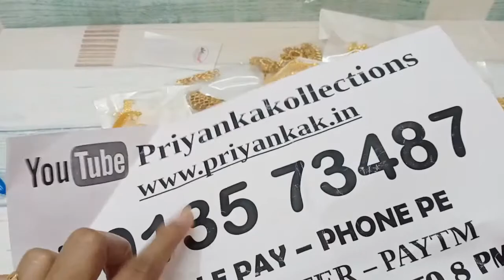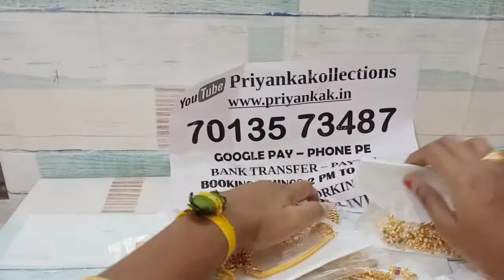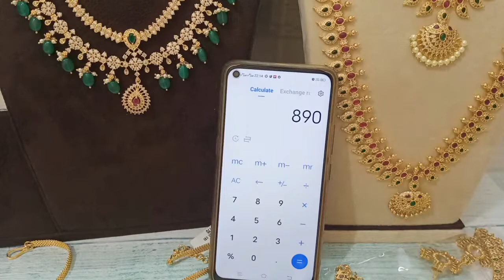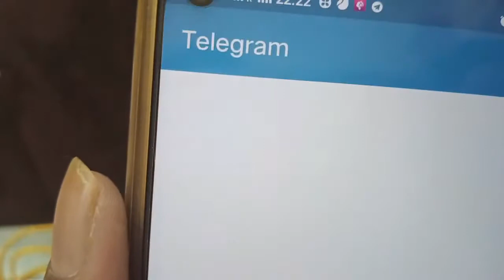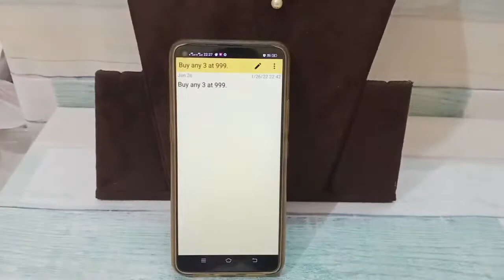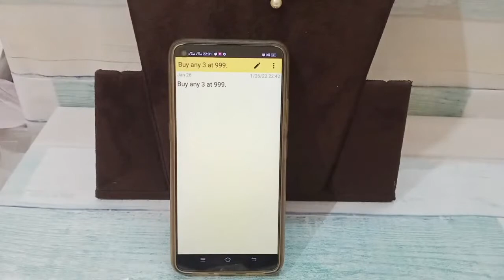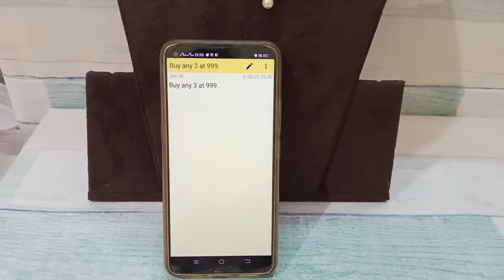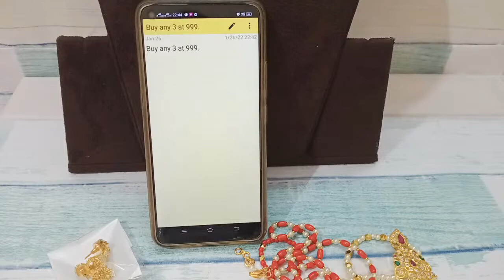🥰🥳 Buy 3 At 999rs 🥳🥰 Kemp Necklace Jhumka Mangalsutra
1.please  send screenshot picture to my WhatsApp  number
2.please check or ask for the  availability
3.No Negotiations ,Prices are  fixed
4.dispatch will be in one or 2 days
5.we will send the tracking number
6.you will receive in product 5 to 7 working days

6.Cz earrings matte finish combo sets necklace long Haram pearl Lakshmi pendant black beeds chains set